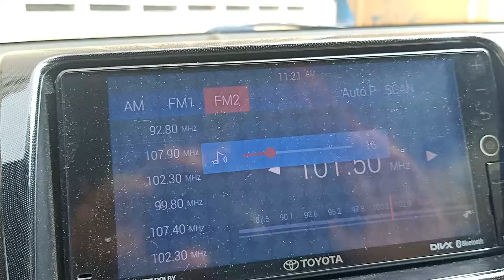Golok FM 101.5MHz received in Kota Bharu, Kelantan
Transmitter site: Sungai Kolok, Narathiwat, Thailand
Received site: Kota Bharu, Kelantan, Malaysia
Distance: ±40km
Power: ??? Watt